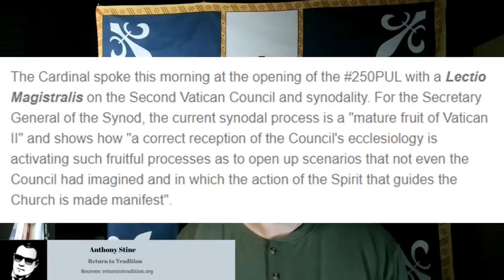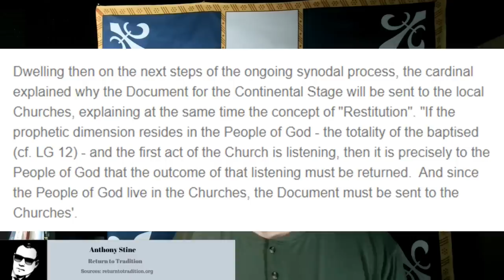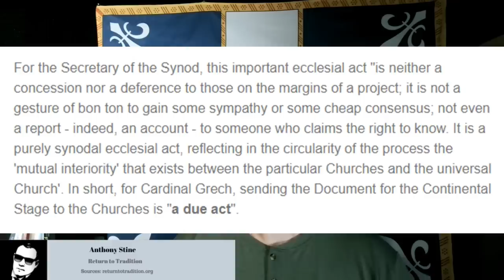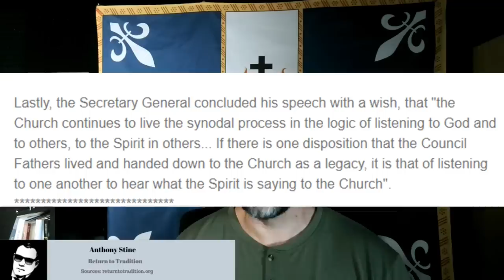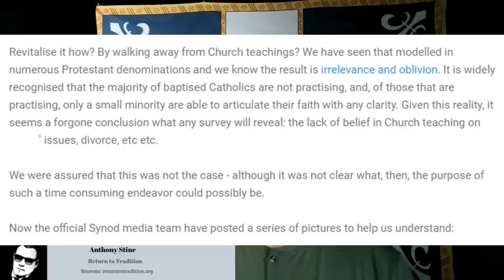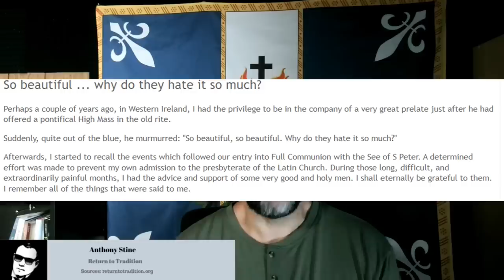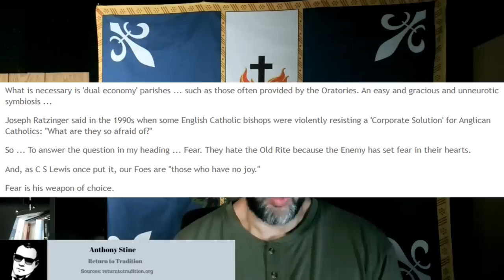Senior Vatican Cardinal Brags That The Synod's Goal Is To Change The Faith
At least they're admitting it now.

Physical Mail:
Anthony Stine
Shawnee, OK
74802

anchor.fm/anthony-stine

+JMJ+